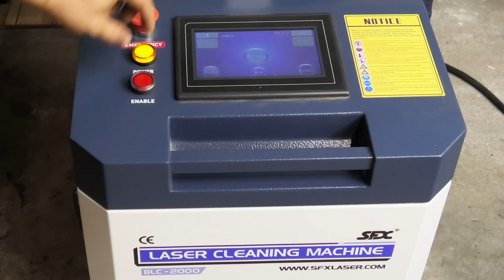Elegant 1900s Art Nouveau Stool Restoration - Flea Market Rescue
In this video, I restore an antique Art Nouveau stool made between the 1900s and 1920s. I bought this forgotten stool from a Flea Market in Poland and worked on it with great pleasure for about one week.
The piano stool was in a state of disrepair when I got it. The old finish was almost gone; it was cracked, with a few spots of rotten wood and the top leather full of dirt and stains.
The restoration process was challenging but rewarding. I learned much about furniture and leather restoration and am very proud of the finished product.
If you want to learn more about antique piano stools or furniture restoration, I encourage you to watch this video.

More about the restoration/transformation process:
As mentioned above, I bought this piano stool from a vast flea market for about $25.
The process of restoring the Art Nouveau stool went well. I used various types of stains, made my shellac, and cleaned and restored the old leather. This part was probably the most challenging because it was the first time I had to fix such an old lather, but I think I managed pretty well.
The crack was filled with epoxy, and the wood was treated with a rosewood stain before staining.
The rotten wooden part was replaced with the same type of wood and carved and sanded nicely until it got the stool leg's shape.
I cleaned the rusted parts with a 2000-watt laser. It was satisfactory, and everything went quickly. If you want to learn more about this machine,
After removing the rust, the parts were painted and nickel-plated.

I hope I have caught everything, but if you have any questions, you can comment, and I'll get back to you!

Cheers! Johnny.